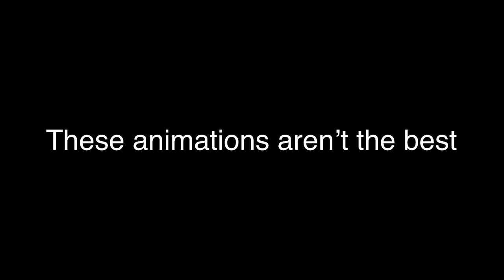Return Home [Splatoon SFM/SM]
I’m back from vacation! Yeah! Now let’s get back to this series! Woohoo! I didn’t know that my channel was going to go up over a short time! Thank you all for viewing! :D